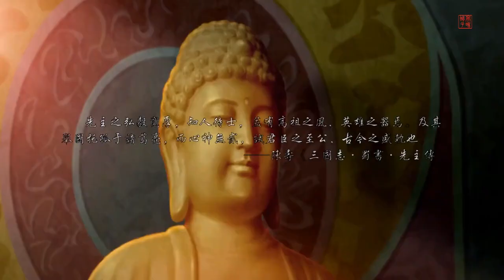蜀·御風 - 動畫三國演義群像MV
三国 MV

【刘备·宁采臣】
　　人心存蛊惑 须臾间 点指江山皆可破
　　汉家几世冕旒落 谁能任其责
　　涿县沉龙醒 桃花灼 一秉仁德
　　执血诏逆天复国祚
　　【关羽·裂天】
　　偃月烁 武圣寞 渡口渡 琼筵醉客
　　义难浊 马革裹 屹立荆襄孤影硕
　　【张飞·小魂】
　　林樾梭 长坂喝 几人向前又有几人活？
　　气恃风雷 一声撼动鬼神魄
　　【马超·旧事年华】
　　欻如飞电 枪若蛟龙 铁蹄踏处填沟壑
　　神威赛狼 箬竹堪折 庸主颤栗成都慑
　　【黄忠·祝贺】
　　边营笳鼓旌斾扬 揽弓鸣镝临云望
　　年逾半百得入明君帐 报恩知遇先登陷阵埋骨荒
念白
　　马超（清水浊流）：“西凉锦马超在此，还不快速速开城投降！”
　　黄忠（木成）：“别人常言我老，我倒是要让他们看看，战场上谁敢冲在阵前！”
歌曲
　　【赵云·萧忆情】
　　海角天涯少年郎 一夫当关无人闯
　　龙胆映月锁蟾光 酿新伤 掩旧恙
　　乘风 所向 敌莫敢挡
念白
　　赵云（冬冬）：“把路给我让开，我不想让你们的血溅在少主身上。”
　　张飞（冷泉夜月）：“纵使前路有雄兵百万，只要大哥一句话，俺必定给大哥杀出一条血路！”
歌曲
　　【诸葛亮·贰万】
　　东风诺 西蜀和 南蛮扩 北伐贼国
　　功炳赫 怎奈何 星殒五丈夙愿没
　　【庞统·紫幻如风】
　　本洒脱 铸环锁 丹鸟展翅献略画三策
　　的卢换坐 沐火涅槃为君歌
　　【徐庶·流浪的蛙蛙】
　　经纬命络 生入景出 八门蝼蚁戾气挫
　　走马荐贤 初心难舍 鸥鹭忘机不忘我
　　【法正·落樱风】
　　崎岖放虎恩怨偿 蜀科典律肃法章
　　诡道奇谋定局妙才亡 天怜人惋伐吴前夕九泉往
　　【姜维·烟花Show】
　　麒麟陇南离高堂 揽月九天守他乡
　　后朝砥柱照寒江 藏心伤 念丞相
　　遗愿 妄想 应去何方？
念白
　　姜维（秦且歌）：“丞相，天空中最亮的那颗星，是你吗？”
歌曲
　　【刘备·宁采臣】
　　半生流宕 两年帝王 未见汉室匡
　　夷陵焚火 龙鳞成灰 困倦长眠白帝央
　　【刘禅·文子轩】
　　普天之下四海汤汤 仅能仁爱一方
　　阴平门户敞 不忍蜀民殃 自欺若愚空悲凉
　　【合唱】
　　三分社稷 三朝史册 轮回扭转三国祸
　　肱股不存 杯酒难酌 朝暮君臣天人隔
　　谁持长枪迎敌将 谁识兵法算锦囊
　　单刀匹马无人在身旁 一世蜀汉梦醒桃园剩残阳
　　【刘备·宁采臣】
　　回首如昨 血诏痕迹依稀见 “刘玄德”
念白
　　司马徽（龙吟）：“卧龙凤雏，得一人可安天下，为何得两人……唉，难道真是天意作祟吗……”
　　刘禅（妖扬）：“父皇，相父，蜀汉在阿斗心中一直未曾忘过。”

（转载）